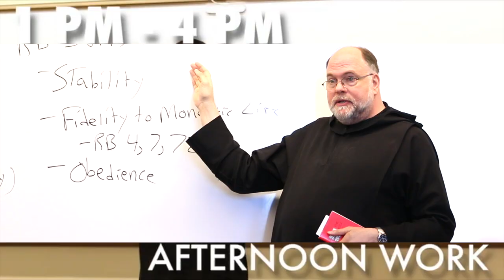A Day In the Life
This video offers a glimpse of each part of the Monastic Horarium at St. Benedict's Abbey in Atchison, Kansas. For more from the monks see our